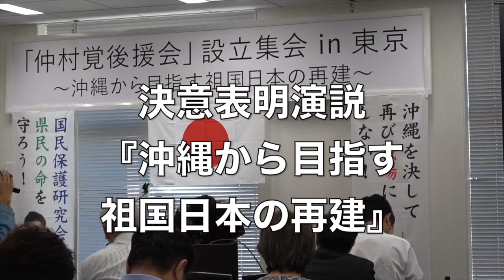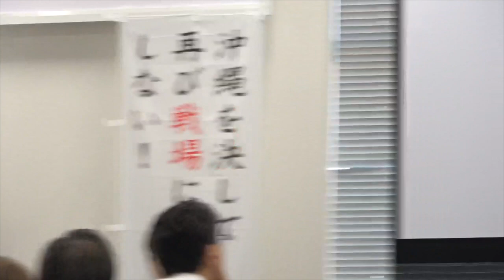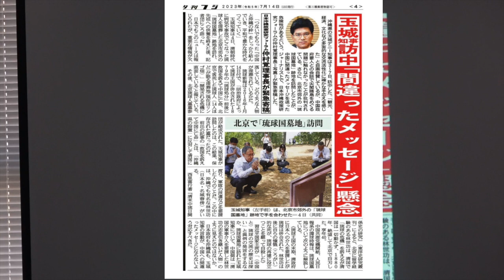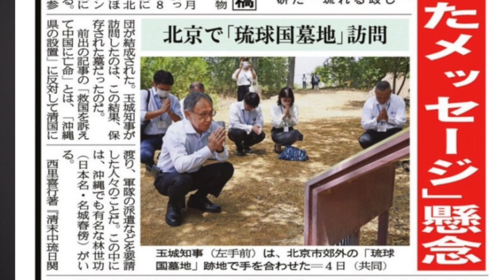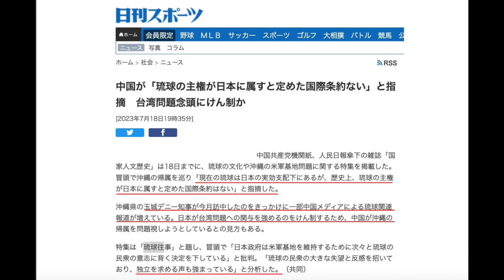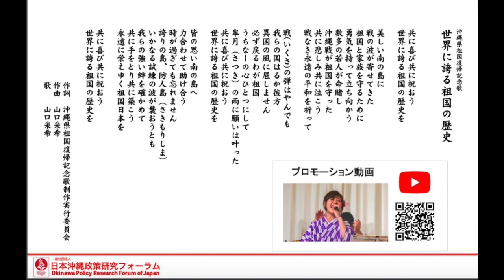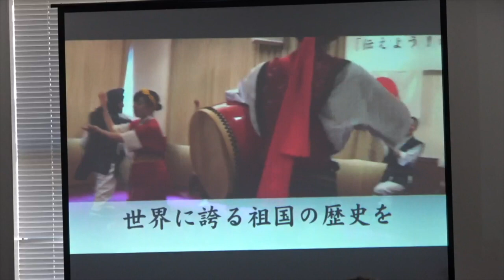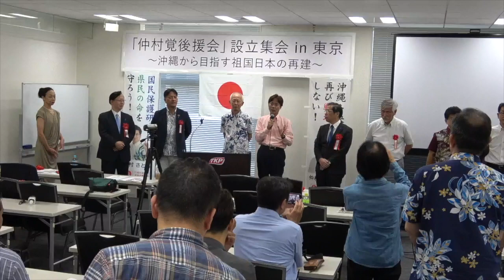仲村さとる後援会設立集会 in 東京 決意表明演説 『沖縄から目指す祖国日本の再建』仲村覚 & 記念歌『世界に誇る祖国の歴史』2023/7/30 TKPガーデンシティ秋葉原ホール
【まほろばジャパン04：動画リスト】
仲村さとる後援会設立集会 in 東京 2023/7/30 TKPガーデンシティ秋葉原ホール
 ① 開会・基調講演【長尾たかし前衆議院議員「非軍事領域の国防最前線・沖縄」】

 ⑤ 応援演説 【吉田浩一郎 中野区議会議員・日本沖縄政策研究フォーラム理事】

(11) 決意表明演説 『沖縄から目指す祖国日本の再建』仲村覚 & 記念歌『世界に誇る祖国の歴史』